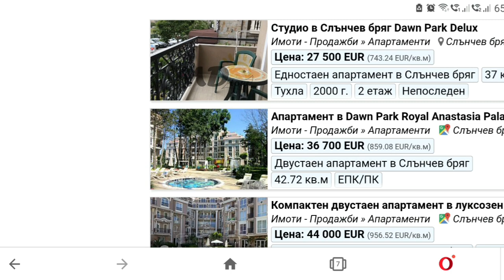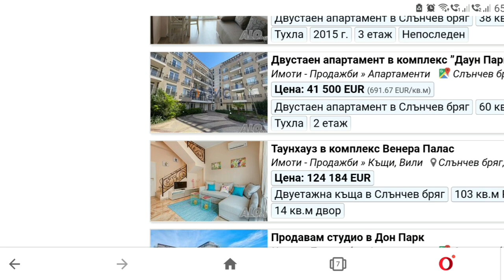2021 Болгария Down Park Deluxe /Даун Парк Делюкс. Солнечный Берег. Отзывы Цены на апартаменты. Обзор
Цены на недвижимость в Down Park Deluxe на 28 сентября 2021:
Студия с ремонтом и мебелью 2 этаж Общая площадь 36 кв.м. Цена: 27 000 Евро. 1 кв.м. стоит 750 Евро
2. Апартаменты с 1 спальней, ремонтом и мебелью 3 этаж. Общая площадь 46 кв.м. Цена: 35 000 Евро. 1 кв.м. стоит 760 Евро
3. Апартаменты с 2 спальнями, ремонтом и мебелью 3 этаж. Общая площадь 70 кв.м Цена:57 900 Евро. 1 кв.м. стоит 827 Евро
Средняя цена: 788.8 Евро за 1 кв.м.

Такса поддержки 12 евро за 1 кв.м.